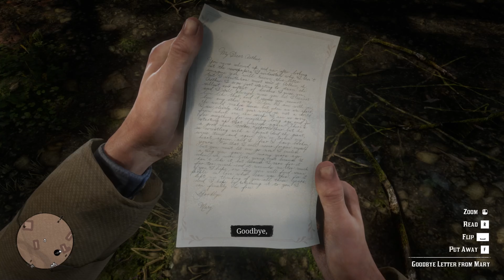Red Dead Redemption 2 Chapter 6 Part 08 IN 4K No Commentary